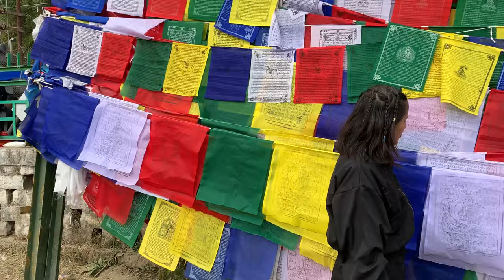Rewalsar tseshu || tso Pema monastery (episode 2)​⁠@stanzinnorgaisofficial